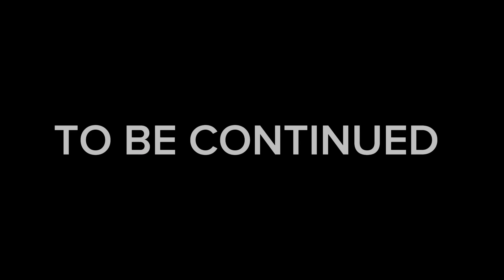Apne Gaming PC Mein Bohat Bada Nukshan Ho Gaya - 18000 Ka Nukshan 😰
Hey Family this is Aryan, And Welcome Back To New Another Vlog. After a so long time, ham wapish aa chuke hai apne creator mode. Abse aage bhi koshish karenge ki gayab naa ho. I’ll upload regular vlog for this month isse apan ab regular and daily vlog kar paaye. Aaj ka yeh vlog dekhe and bataye aapko kaisa and haan comment jarur kare taaki patah chale ki aage kaise vlog banane hai. Thank You So Much Family For Watching, Keep Supporting & Lots Of Love ❤️

Ye Sab Equipments Use Karta Hun Me Video Banane Ke Liye :

CAMERA TRIPOD
TRIPOD FOR MOBILE
VLOG GORILLA POD
LIGHT STAND (SOFTBOX)